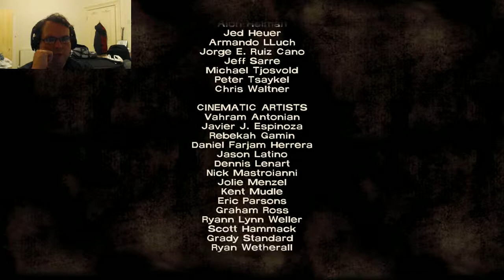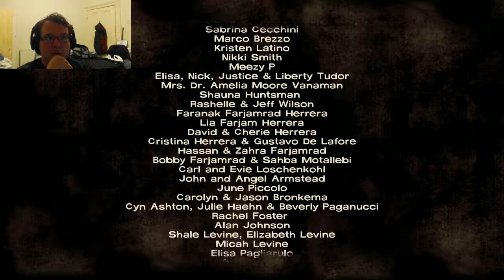The Walking Dead | No... not us, not now!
The Walking Dead has many many surprises in stall for us! So many feels this episode I can't believe what's happened to us this episode, but we'll see where we go from here.